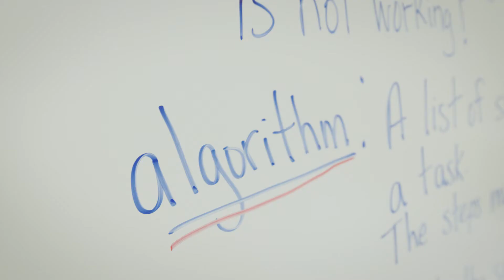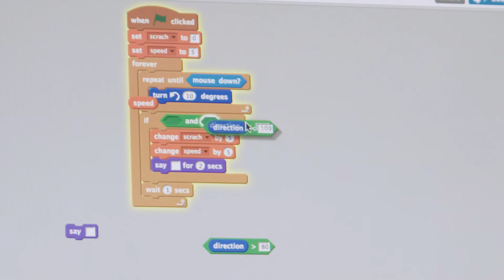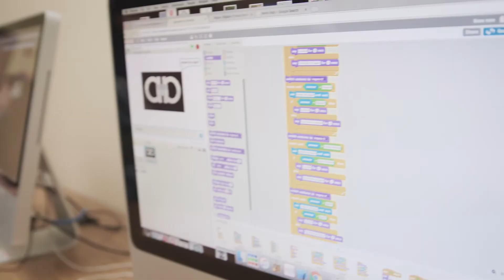All Students Should Learn to Code